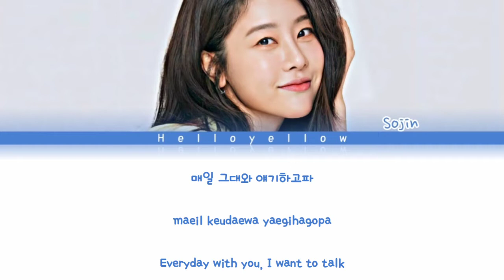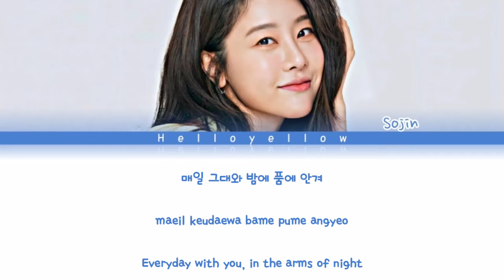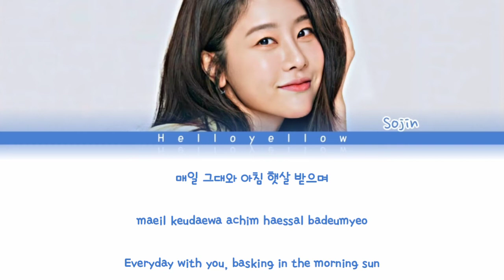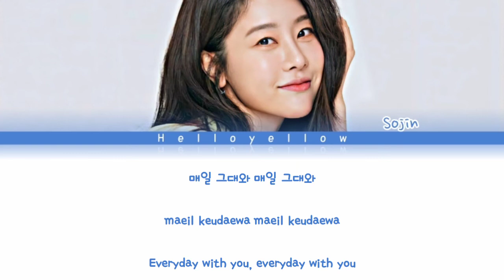Park Sojin (Girl's Day)–Everyday Be With You "Reply 1988 Ost Part. 08" Lyrics (박소진) [Color Coded]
Park Sojin (Girl's Day) – Everyday Be With You "Reply 1988 Ost Part. 08" Lyrics (박소진Everyday Be With You 가사) [Color Coded Lyrics/Han/Rom/Eng]

•𝙃𝙚𝙡𝙡𝙤 𝙔𝙚𝙡𝙡𝙤𝙬•

Artist: Park Sojin (박 소진) "Girls Day"
Track: Everyday Be With You
Album: Reply 1988 Ost Part. 08
Release: